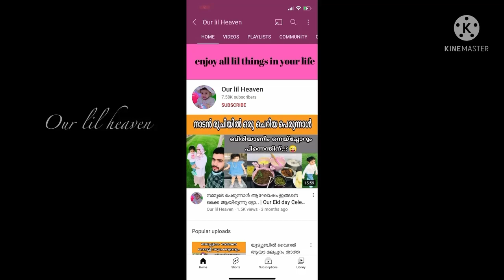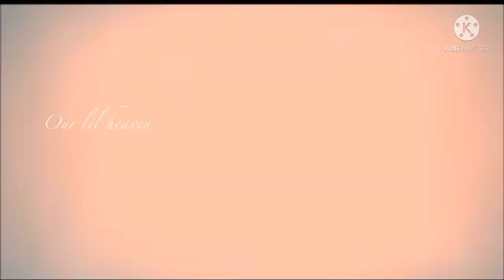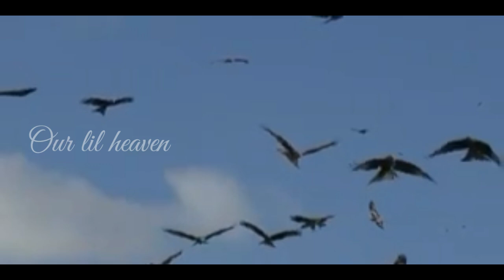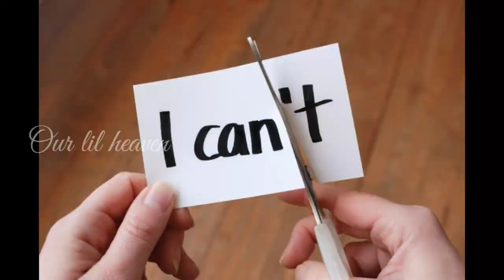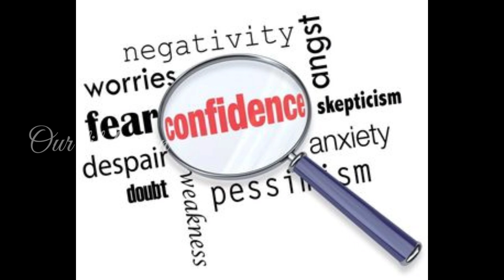Kerala YouTuber's Old Videos v/s New Videos | Videos upload ചെയ്ത് മടുത്തവർക്ക് ഒരു REAL MOTIVATION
Life ൽ തോറ്റുപോയി എന്ന് ഒരിക്കലെങ്കിലും തോന്നിയവർക്കുള്ളൊരു motivation.

First face included video of malayalam popular youtubers,

malayalam youtubers first video  ,  kerala youtubers first video .

This channel does not promote or encourages any kind of illegal activities. All content provided in this channel for GENERAL AND EDUCATIONAL PURPOSES ONLY.